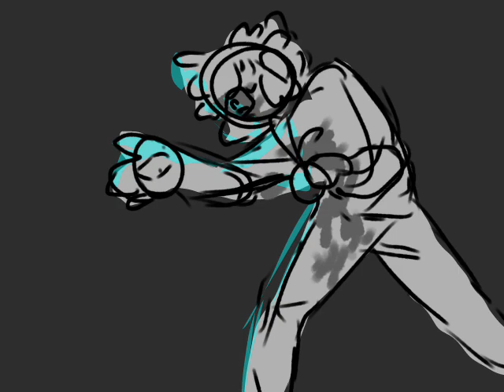Mrs. Bluebeard (Billford Animatic)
Mild blood warning, here’s a work in progress!

Song: Mrs. Bluebeard by They Might Be Giants